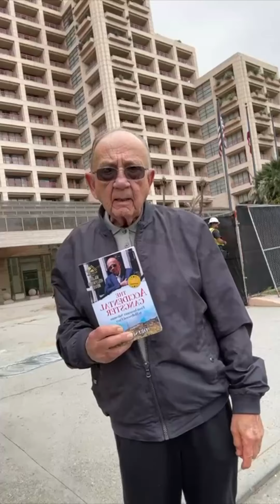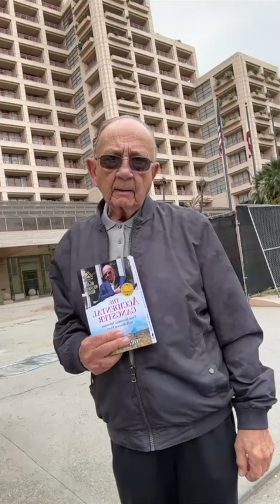Diddy Is A Punk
Ori passionately addresses the recent allegations against Diddy. Recorded in front of the former Intercontinental Hotel at 2151 Avenue of the Stars, where a notorious incident took place in 2016, Ori shares his unfiltered views on the abuse allegations involving Cassie Ventura and the larger issue of domestic violence against women.

📍 Location and Context: Ori Spado describes the significance of the Intercontinental Hotel and its connection to the 2016 incident involving P. Diddy.
⚖️ Allegations Against P. Diddy: Ori delves into the abuse allegations, highlighting the power dynamics between P. Diddy and Cassie Ventura, and criticizes the public's tolerance of such behavior.
🗣️ Personal Reflections: Ori reflects on how he would have intervened to protect Cassie Ventura, drawing from his past experiences and connections.
🚫 Condemnation of Abuse: A powerful message condemning the acceptance and glorification of abusers, with a call to action for society to take abuse allegations seriously.
💪 Support for Survivors: Ori emphasizes the importance of supporting abuse survivors and his ongoing efforts to raise awareness about domestic violence.

Ori Spado's book, "The Accidental Gangster," which offers insights into his life and experiences, available for purchase.